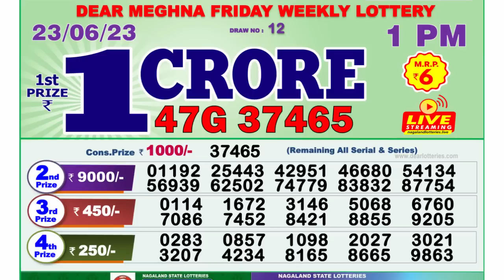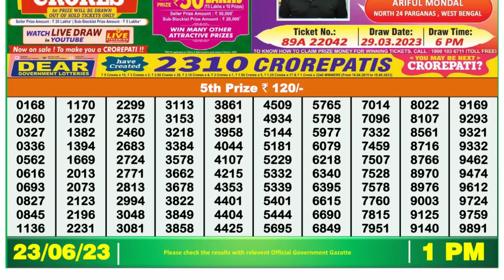Nagaland Lottery Sambad Live 1pm 23.06.23